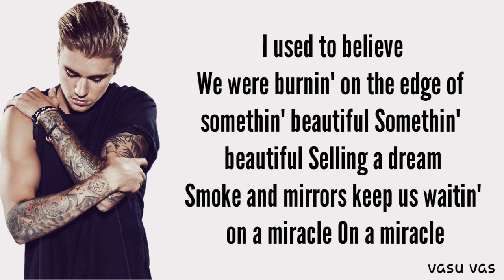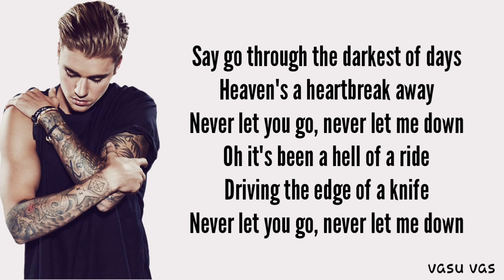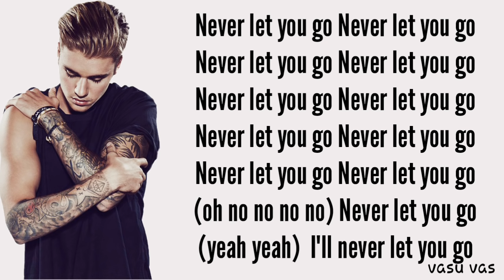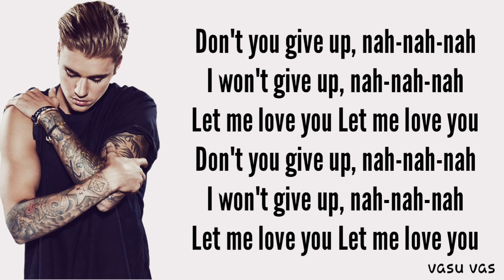Justin Bieber - Let me love you (Lyrics)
DJ Snake

Justin Bieber - Don't Give Up (Lyrics)